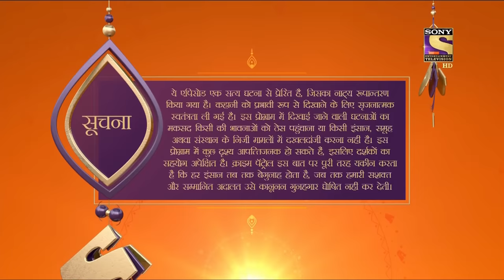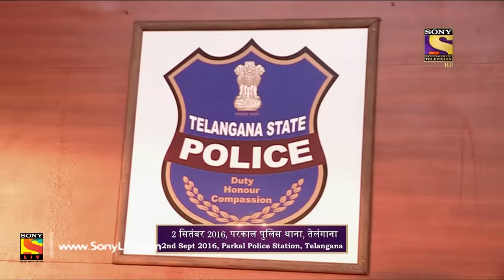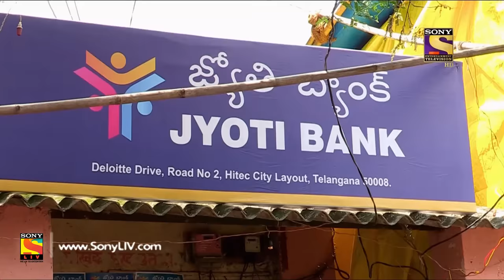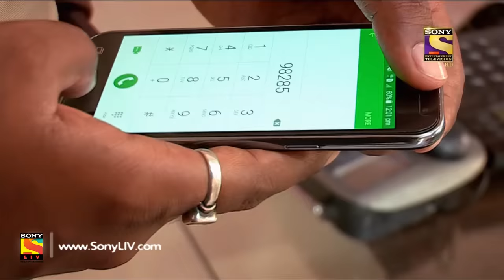Crime Patrol Dial 100 - क्राइम पेट्रोल - The Land Dispute - Ep 621 - 2nd October, 2017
In Telangana, Kashi Mohan, a wealthy landlord reportedly goes missing. His daughter Manju comes to the police station and files a complaint. However, she claims that she also saw her father being killed by a few men. At the same time, the cops suspect that she could also be involved in his death. Will Kashi Mohan's killers be found? Watch the episode to find out.